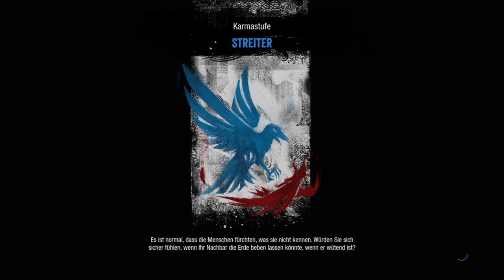Let's Play inFAMOUS Second Son #19 Der Tatort